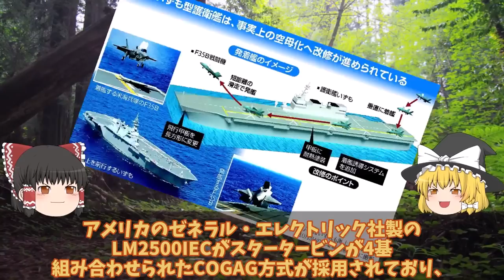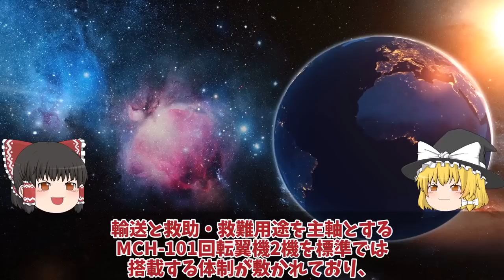【ゆっくり解説・軍事News】海自護衛艦いずも・かがマジでヤバい、実力防衛省ついに次期空母建造計画発動か！護衛艦ひゅうが・いせの次世代無人機空母？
引用・転載「出典：海上自衛隊ホームページ」
引用・転載「出典：航空自衛隊ホームページ」
引用・転載「出典：陸上自衛隊ホームページ」